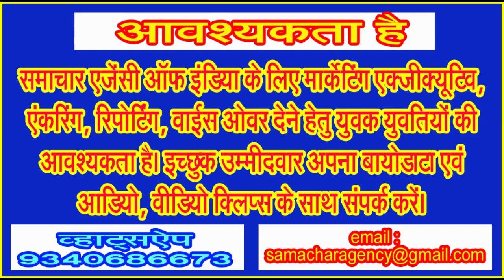पालीटेक्निक कॉलेज के खेल के मैदान से निकली हैं आधा ट्राली शराब की खाली बोतलें! : बाबा पाण्डेय